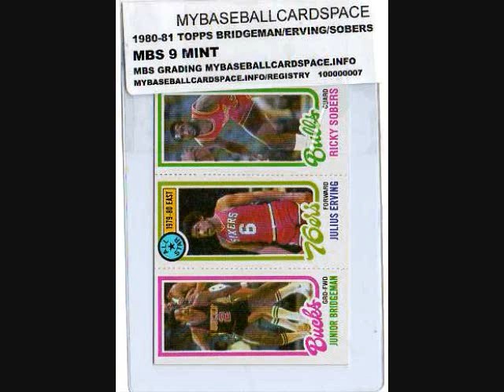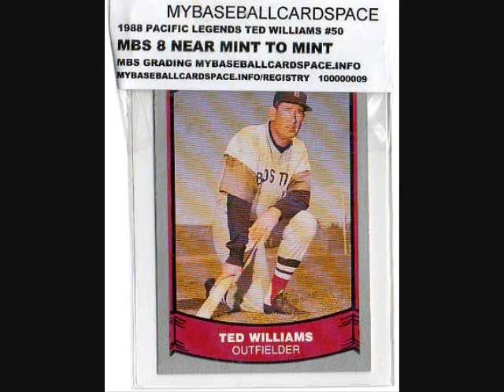MBS Sports Grading Card Company Opening Day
MBS Sports card grading company as mybaseballcardspace.info enters the sports card grading market.